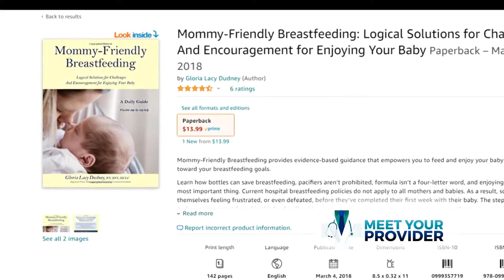Meet Your Provider: Gloria Dudney, RN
For this edition of Meet Your Provider, we have a conversation with Gloria Dudney, the Director of Lactation Services at ETSU Health.